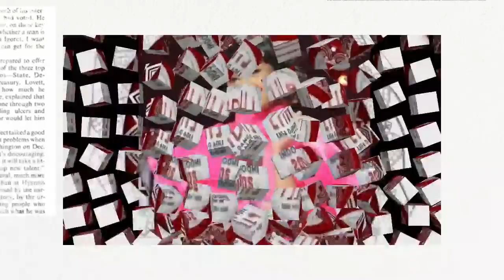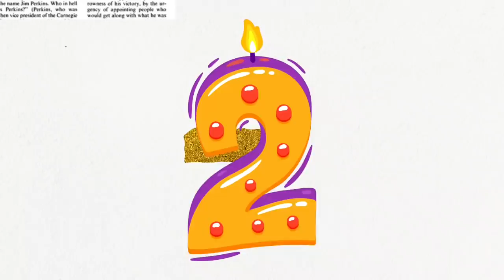LIDA KARAOKE!!! SIAPA SAJA YANG SUDAH TERSENGGOL DI ACARA PENGGANTI LIDA 2020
Peserta lida karaoke

Ila sulsel
Agung bengkulu
Yoyo maluku utara
Wiranti gorontalo
Hamid NTT
Eva NTB
Jelsy DKI Jakarta
Kia Kalbar
Vania suteng
Peserta lida 2020

Nia sulsel
Diyah jatim
Meli jabar
Hari Jambi
Wulan banten
Aco sultra
Janna papua barat
Dini sumut
Host
Irfan
Ramzi
Gilang
Rara
Jirayut
Juri
Soimah
Inul
Dewi
Fomal
Caren
Maya
Fildan
Lesty
Reza
Nassar

Terima kasih furqan lovers